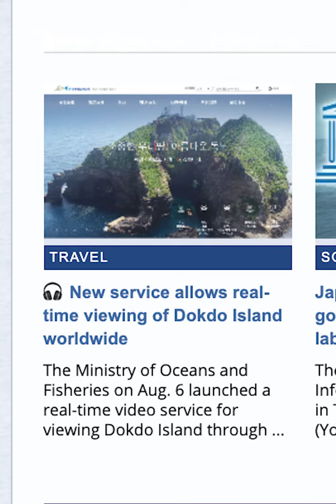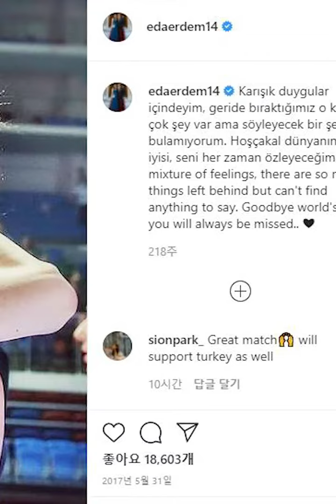[Korea News Express] vaccine supply / Dokdo Island / Kim Yeon-koung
Welcome back. 👀💕
This is Korea News Express for the second week of August.

00:04 President Moon pledges to make nation top 5 vaccine maker by 2025 💉
00:28 New service allows real-time viewing of Dokdo Island worldwide 🏔🚢
00:54 Women's volleyball captain Kim praised for leading team to Olympic semis 🏐🏅